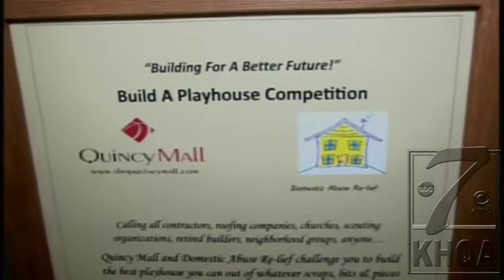Playhouses auctioned for Domestic Abuse RELIEF